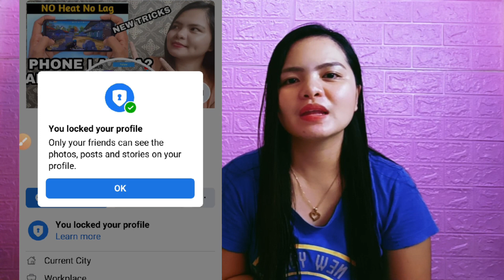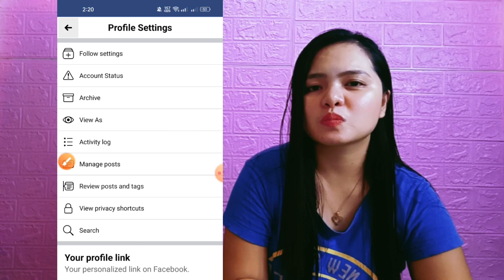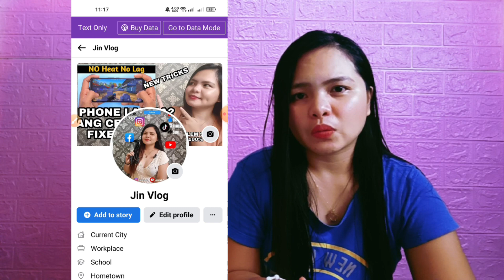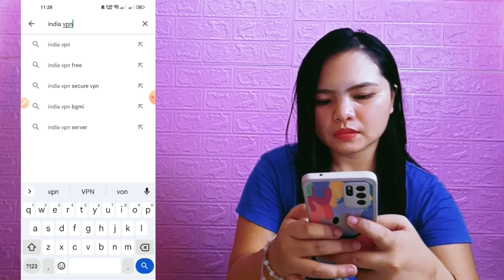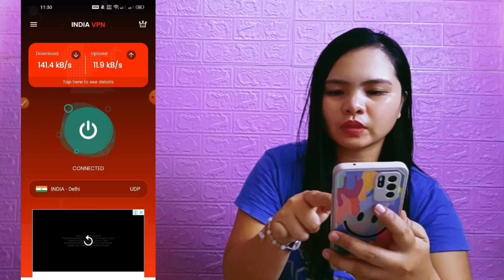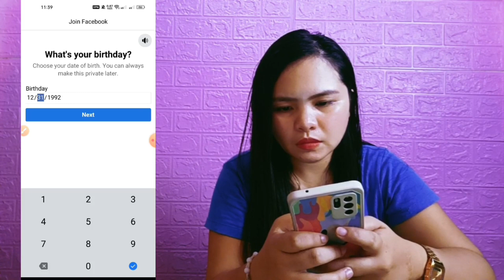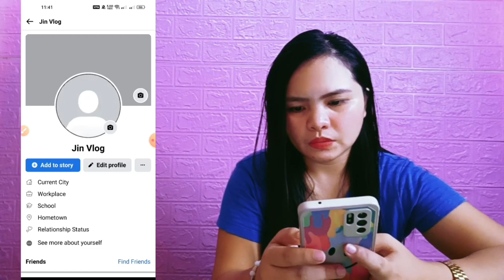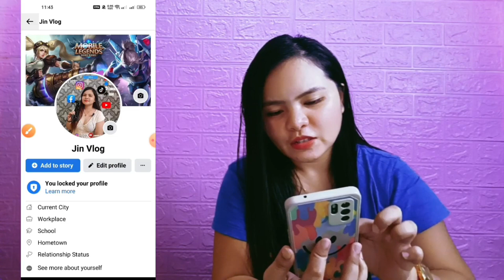PAANO MAG LOCK NG FACEBOOK PROFILE l NEW METHOD l NEW UPDATE l STEP BY STEP l 2022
LETS BE FRIENDS 👇🙏 INSTAGRAM: JINVLOG12
FB PAGE: JINKY & WYNDEL VLOG
YOUTUBE: JINKY & WYNDEL VLOG